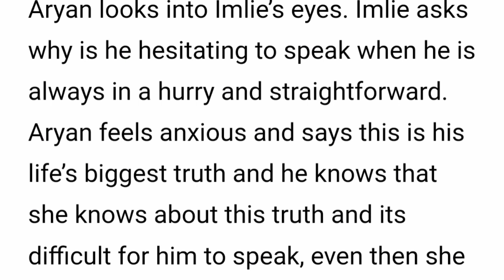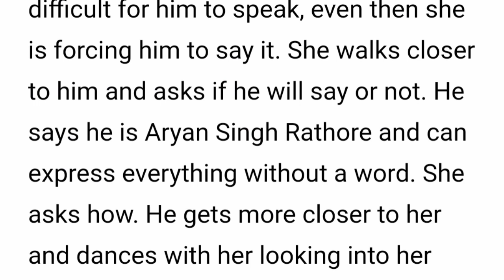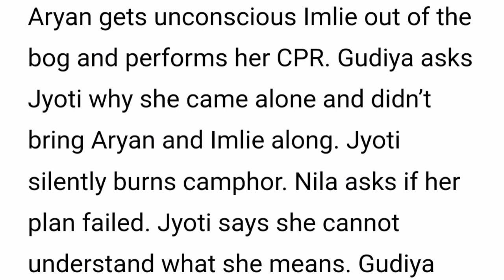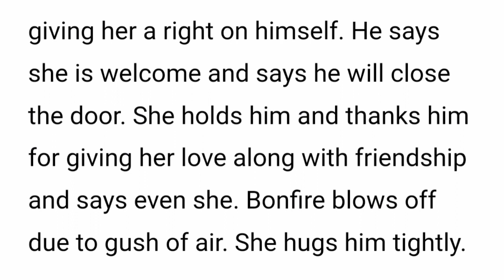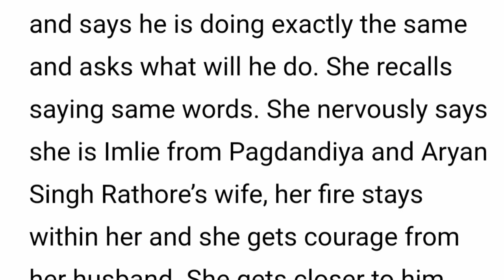Imlie Starlife||Finally Imlie & Aryan confess Their Love For Each Other + Aditya in Tears.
this Video I'll be showing you what to expect on February  2023 on Your favorite Tv show  Imlie  which Airs on Starlife and Starplus